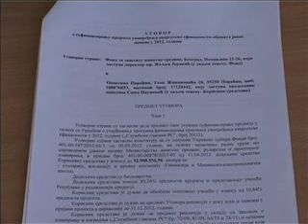01 06 drugo opstinsko vece